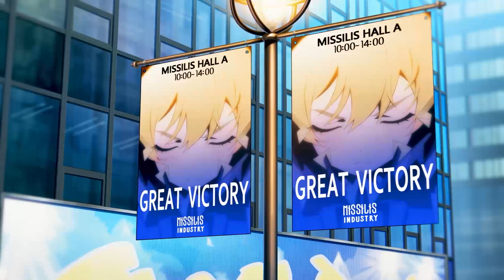NIKKE: Chapter 22 - Invasion (Opening)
Goddess of Victory: NIKKE - Invasion (Chapter 22 Anime Scene)

Hey Commanders, we are helping to clear content in NIKKE like Special Interception/Campaign, etc. Also, you can get an Advise in Team Building, Find your Home(Union) or Friends in NIKKE, and awesome community to chat without Toxic Behavior!
Have a question? That bothers you, join we will Help :)
For us, it doesn`t matter F2P or whale if you have a problem. Just let us know, and we will solve it for you.

If you are looking for guides, team compositions, news, character Analysis and more.